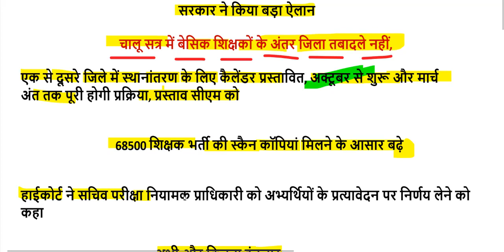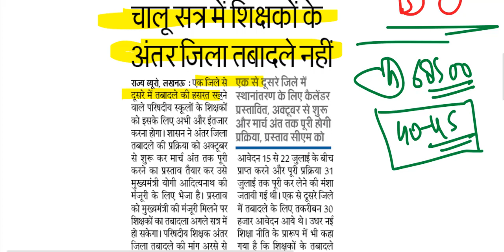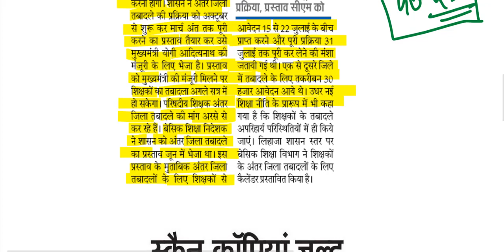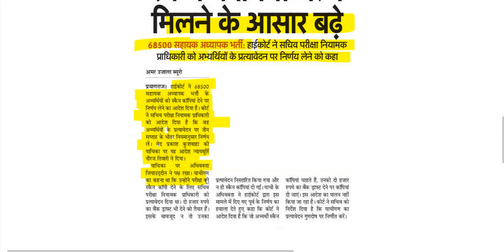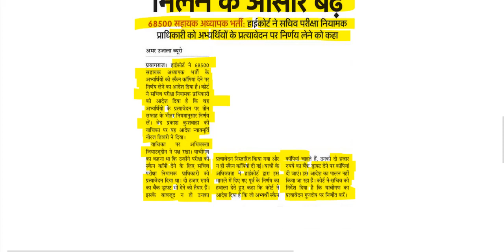69000 शिक्षक भर्ती कौन SAFE ( super tet cut off latest news) 11 July , 2019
69000 शिक्षक भर्ती बिग ब्रेकिंग न्यूज़ उत्तरमाला इस दिन होगी जारी

68500 answer key pdf
68500 answer key download
68500 revised answer key
68500 answer key series b
up assistant teacher answer key 2018
68500 answer key series a
68500 sansodhit answer key
68500 answer key series c
sarkari result
72000 teacher vacancy latest news
68500 unofficial answer key
68500 answer key set b
68000 answer key
68500 paper
68500 results date
likhit pariksha result date
68500 answer key official
shikshak bharti pariksha up
68500 answer key sarkari result
68500 question paper download
68500 exam analysis
up prt paper
68500 question paper 2018
68500 result date
68500 shikshak bharti latest news
68500 answer key pdf
68500 answer key download
68500 revised answer key
68500 answer key series b
68500 answer key series a
up teacher answer key 2018
68500 teacher answer key